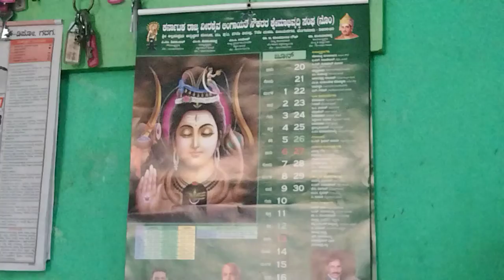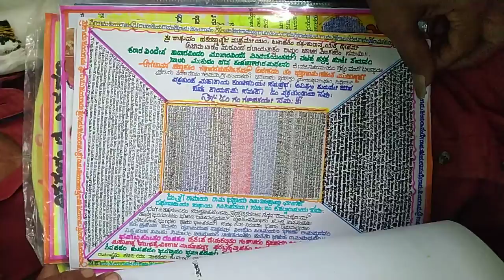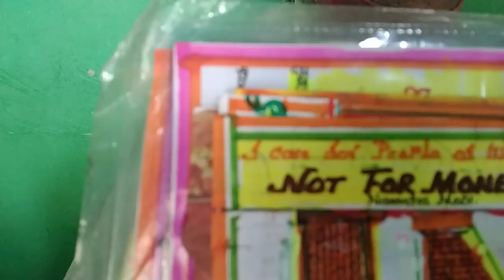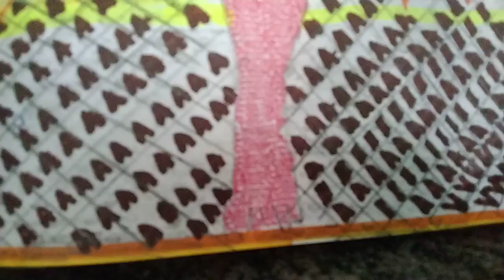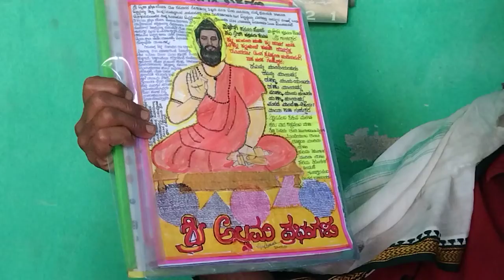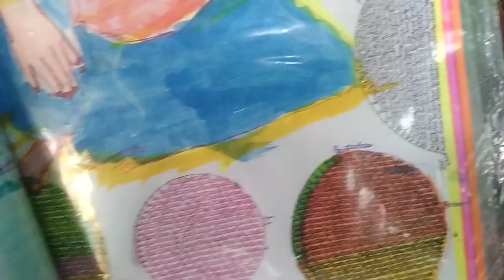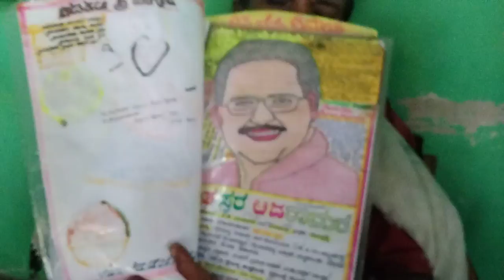June 15, 2021